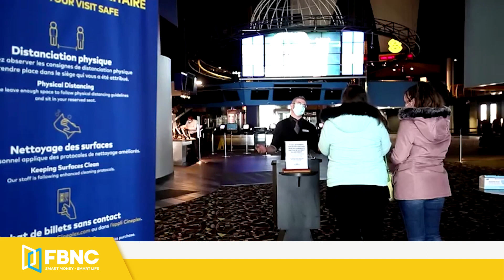Tin thế giới mới nhất 20/5 | Mỹ bí mật đưa quân hoạt động ở Đài Loan ? | FBNC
Tin thế giới mới nhất 20/5 | Mỹ bí mật đưa quân hoạt động ở Đài Loan ?\
TRUNG QUỐC TUYÊN BỐ SẴN SÀNG ĐỐI PHÓ VỚI MỌI ĐE DỌA TỪ MỸ
RỘ TIN QUÂN ĐỘI MỸ ĐÃ BÍ MẬT VÀO ĐÓNG Ở ĐÀI LOAN?
TRUNG QUỐC CHỈ TRÍCH CHỦ TỊCH HẠ VIỆN MỸ 'DỐI TRÁ' DO BỊ KÊU GỌI TẨY CHAY OLYMPIC BẮC KINH
ÔNG BIDEN NÓI ĐANG CẠNH TRANH VỚI TRUNG QUỐC TRONG LĨNH VỰC XE ĐIỆN
PHILIPPINES KHÔNG CÔNG NHẬN LỆNH CẤM ĐÁNH BẮT CÁ CỦA TRUNG QUỐC Ở BIỂN ĐÔNG
TỔNG THỐNG HÀN QUỐC ĐẾN WASHINGTON THAM DỰ HỘI NGHỊ THƯỢNG ĐỈNH ĐẦU TIÊN VỚI ÔNG BIDEN
ISRAEL ĐÓNG CỬA KHẨU VỚI GAZA SAU VỤ NÃ PHÁO
ISRAEL CẢM ƠN MỸ VÌ CHẶN NGHỊ QUYẾT CỦA HỘI ĐỒNG BẢO AN VỀ GAZA
CỰU PHÓ TỔNG THỐNG MIKE PENCE NÓI ÔNG BIDEN YẾU KÉM GÂY XUNG ĐỘT Ở TRUNG ĐÔNG
TỔNG THỐNG NGA KÊU GỌI CHẤM DỨT BẠO LỰC GIỮA ISRAEL VÀ PALESTINE
TRUNG QUỐC PHÓNG THÀNH CÔNG VỆ TINH GIÁM SÁT BIỂN
HÀNG NGÀN NGƯỜI PERU BỊ NHIỄM ĐỘC CHÌ, THẠCH TÍN, THỦY NGÂN Ở NỒNG ĐỘ CAO
NGƯỜI DÂN HOẢNG SỢ KHI TÒA NHÀ CHỌC TRỜI Ở TRUNG QUỐC RUNG LẮC DÙ KHÔNG ĐỘNG ĐẤT
THỦ TƯỚNG ÚC VẪN KIÊN QUYẾT KHÔNG MỞ LẠI BIÊN GIỚI TRƯỚC NĂM 2022
DOANH NGHIỆP CANADA KÊU GỌI CHÍNH PHỦ MỞ CỬA LẠI NỀN KINH TẾ
PHÁP BẮT ĐẦU NỚI LỎNG HẠN CHẾ SAU 6 TUẦN PHONG TỎA